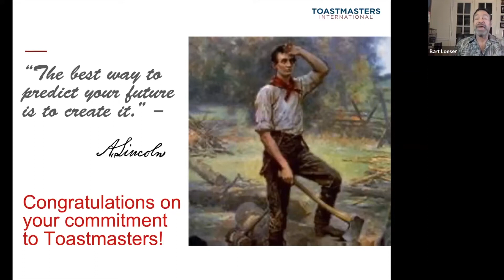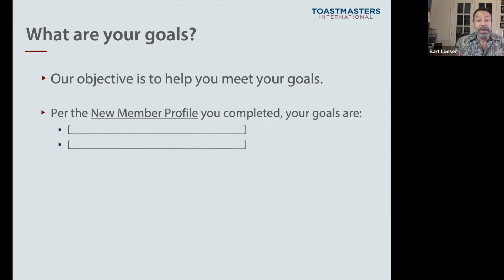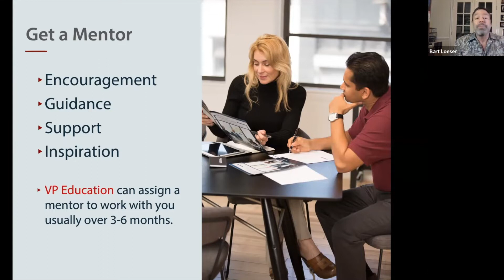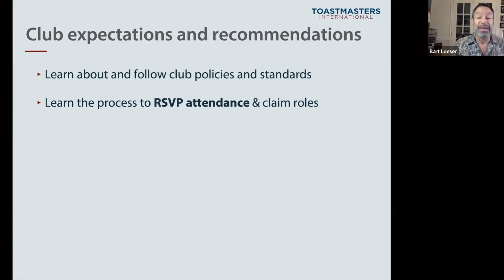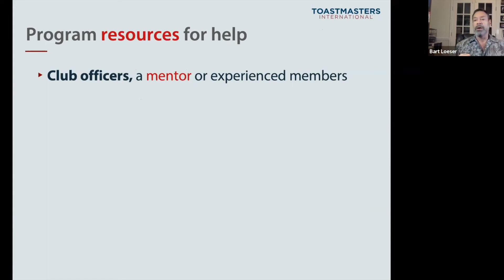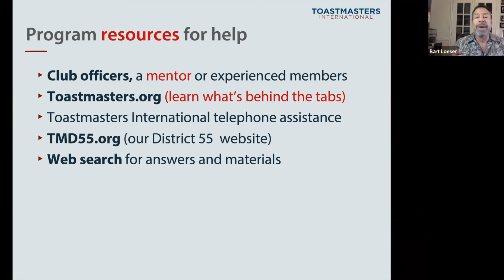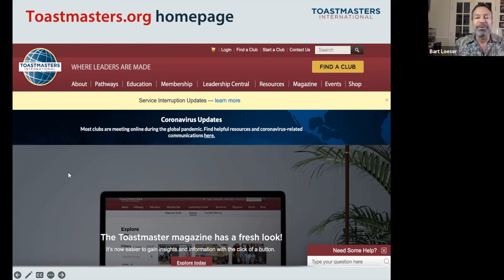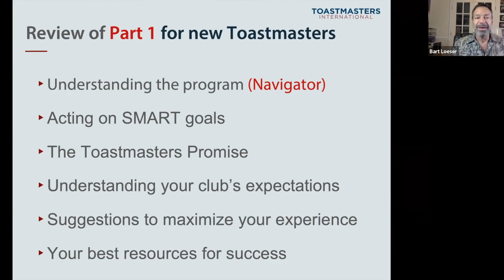New Member Orientation for Toastmasters (Part 1)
Trainer Bart Loeser, DTM  teaches the basics of how Toastmasters in an on-boarding course that can maximize the new member's experience.  This session will focus on the roles members will experience in a club meeting